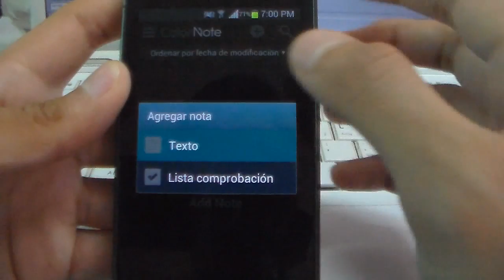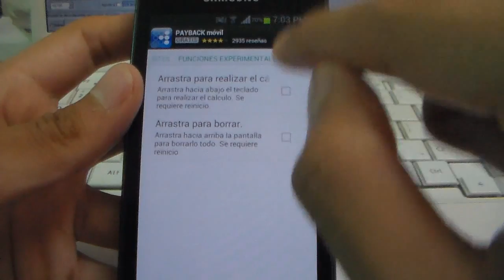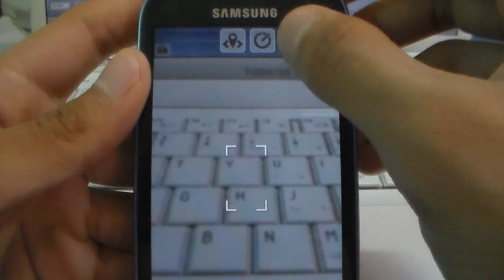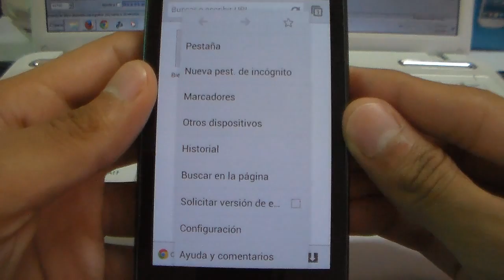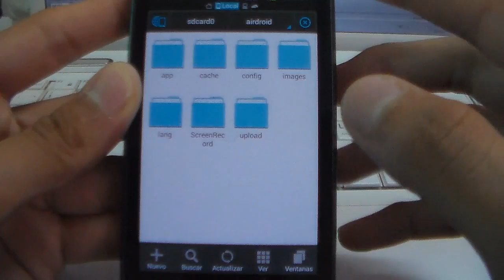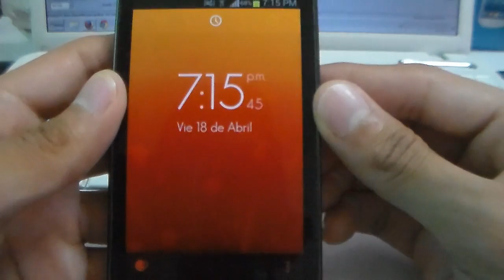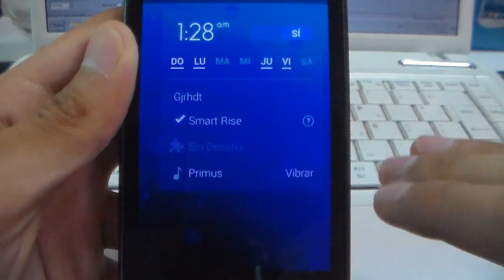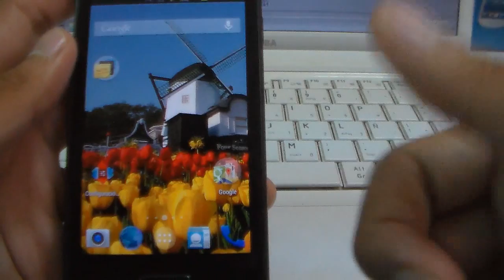TOP aplicaciones ALTERNATIVAS a las GOOGLE APPS | Android Evolution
En este video te muestro las mejores aplicaciones alternativas para tu Android totalmente gratuitas.

Android Evolution

Busca "Tweaks para android (modelo de celular)" en Google.